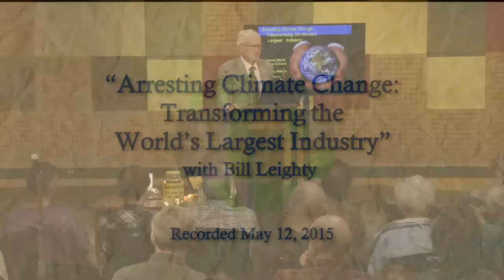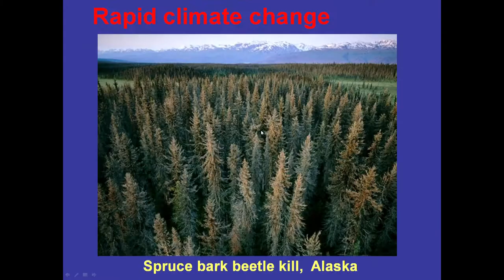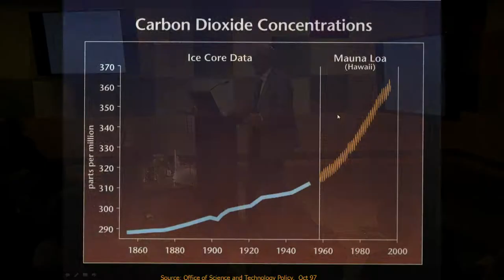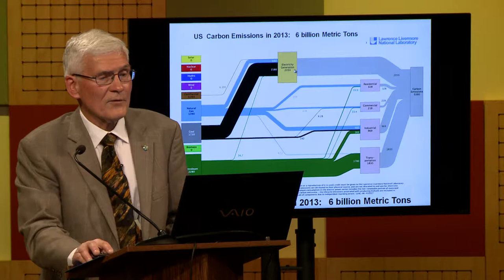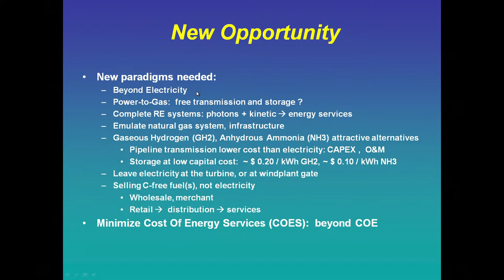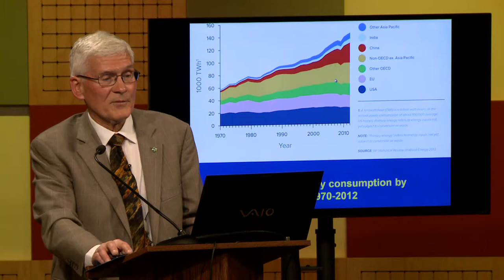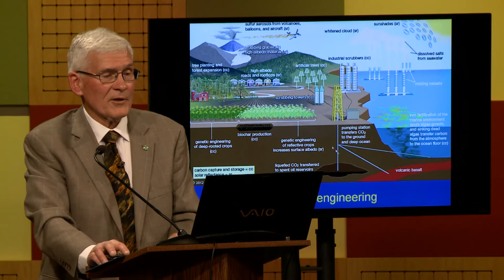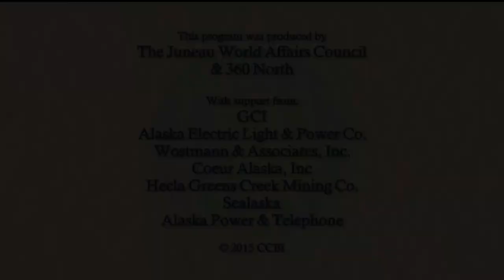Arresting Climate Change: Transforming the World's Largest Industry with Bill Leighty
Ever wanted to have a better understanding of our energy usage and its effect on climate change?

Bill Leighty explains carbon dioxide emissions, possible energy sources, and climate change in a clear, concise way.